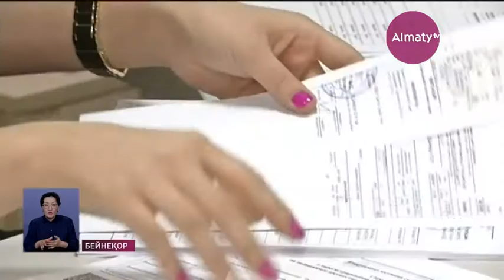5 жыл бұрын бөлінген 1,8 миллиард теңге «ҚазАгро» есепшотында игерілмей жатқан (10.06.20)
2019 жылы бюджеттің 428 миллиард теңгесі тиімсіз игерілген, деп хабарлайды Almaty.tv тілшісі.

Бұл 2018 жылмен салыстырғанда үш есеге көп. Мұндай мәліметті Мәжілістің пленарлық отырысында Есеп комитетінің төрайымы Наталья Годунова жария етті. Алқалы жиында бюджеттік кодекске өзгертулер енгізілетіні де мәлім болды. Бұл нендей жаңашылдықтар? Мәжіліс спикері Нұрлан Нығматулин ауыл шаруашылығы министрі мен қызметкерлерін неліктен сынады?

Есеп комитетінің төрайымы Наталья Годунова биыл депутаттардың ұсынысымен мемлекеттік инвестициялардың экономикалық тиімділігі талданғанын атап өтті. Дамудың бюджеті ғана емес, негізгі шығындар, субсидиялау мен кредиттеу де жан-жақты қаралған екен. Ал Қаржы министрі Әлихан Смайылов бюджеттік кодекске күрделі өзгертулер енгізілетінін жеткізді.

«Бюджеттік кодекске түзетулер енгізудің арнайы жобасын жетілдірдік. Жуық арада Парламенттің қарауына өтпек. Қазір алдымен, лимиттер анықталады. Бұдан соң мемлекеттік органдардың стратегиялық жоспарлары бекітілуде. Бұл тәжірибені өзгертпекпіз. Бастапқыда басымдығы мен болжамды нәтижесән анықтап, бұл мақсаттарға қажетті қаражатты бөлуді көздейміз», – деді  ҚР Премьер-министрінің бірінші орынбасары - Қаржы министрі Әлихан Смайылов

5 жыл бұрын бөлінген қаржы неліктен кәдеге жаратылмай, бюджетке қайтарылды? Депутат Сергей Звольский ауыл шаруашылығы министрі Сапархан Омаровқа дәл осындай сауал жолдады. Оның айтуынша, үш жобаға бөлінген 1,8 миллиард теңге айналымға енгізілмей, «ҚазАгро» есепшотында бос жатқан.

«Бірнеше жыл қатарынан бұл мәселені көтердік. 2016 жылы сол кездегі министр Мырзахметов үш жоба мақұлданды, іске асырылуға сақадай сай деп сендірген болатын. Бір жылдан соң басқа министр, атап айтсам Шөкеев «біз қазір ережелерін қарастырамыз немесе қаржының мақсатты бағытын өзгертеміз» деп еді. Ал екі апта бұрын қаражат республикалық бюджетке қайтарылғанын білдім. Агроөндірістік кешенді дамытуға жұмсалуы тиіс қаржының бос жатқанына қазір кім жауап береді?» – деді  ҚР Парламенті мәжілісінің депутаты Сергей Звольский.

Бұл сұраққа Ауыл шаруашылығы министрі Сапархан Омаров қаражат екі жобаны іске асыруға бөлінгенін айтты. Алайда техникалық ақаулар мен нормативтік-құқықтық актілері болмағандықтан, игерілмеді деп ақталды.

«Жобаларды жүзеге асыру үшін венгр жағы мен «Қазагро»-ның қаржысы жұмсалған. Сондықтан қаражат республикалық бюджетке қайтарылды. Жауапкершілікке келер болсақ, сіз айтқан екі тұлға аталған мәселе бойынша шешім қабылдаған адамдар қазір Ауыл шаруашылығы министрлігінде жұмыс істемейді», – деді  ҚР Ауыл шаруашылығы министрі Сапархан Омаров.

«Сіз нағыз шенеунік сияқты жауап бердіңіз, Сапархан Кесікбайұлы. Нормативтік-құқықтық актілері болмаған соң 5 жыл қатып тұрды дей салдыңыз. Бірақ қарапайым халыққа себебін ауыл шаруашылығы министрлігінің қызметкерлері 5 жыл бойы тиісті ережелерді әзірлей алмады деп түсіндіру керек. Ақша бар, жобалар бар, аппарат бар. Ережелер әзірлетуге мәжбүрлей алмайсыз ба сонда?» – деді ҚР Парламенті мәжілісінің төрағасы Нұрлан Нығматулин.

Мәжіліс спикері осыны естіген салық төлеушілер «мұндай шенеуніктің қажеті не?» деген заңды сауал қоятынын алға тартты. Сондықтан әр істе мұқияттылық пен жауапкершілік қажет деді.